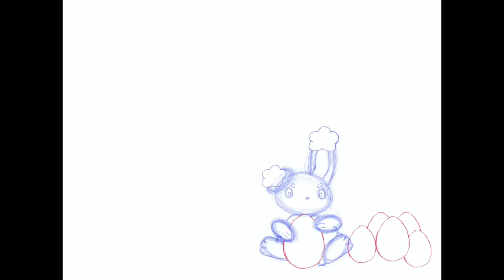Hoppy Easter |Procreate Speedpaint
Easter art done a week in advance Bunnelby and Buneary working together to paint some eggs.

This was done in procreate